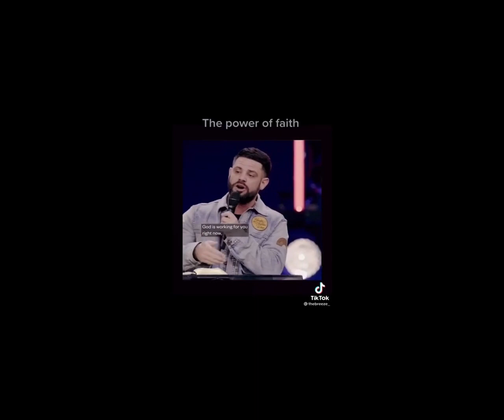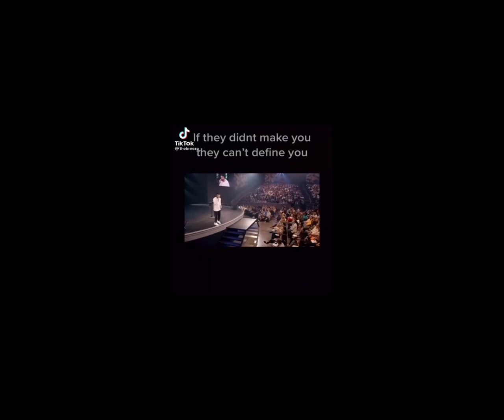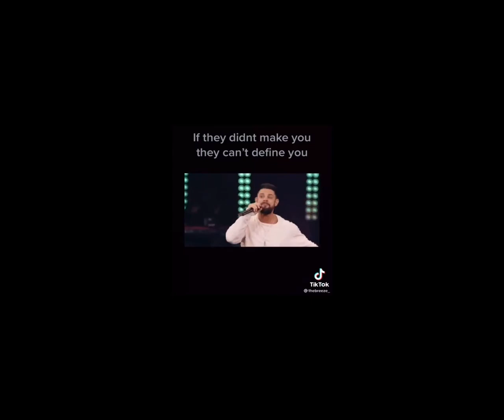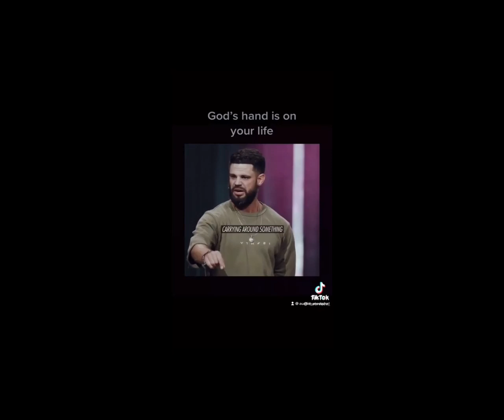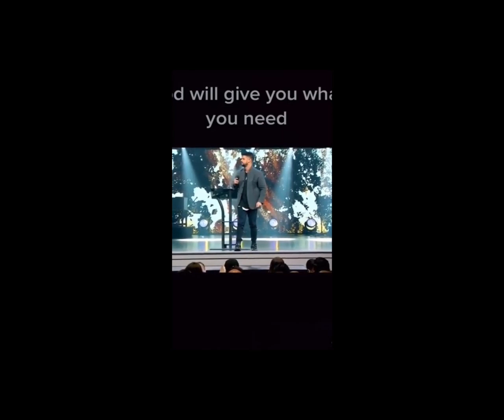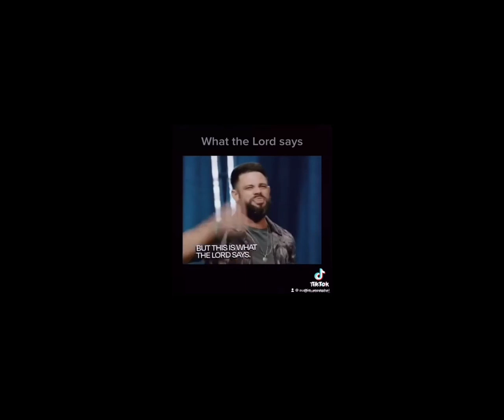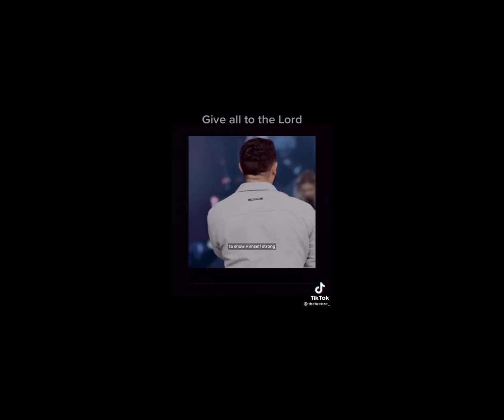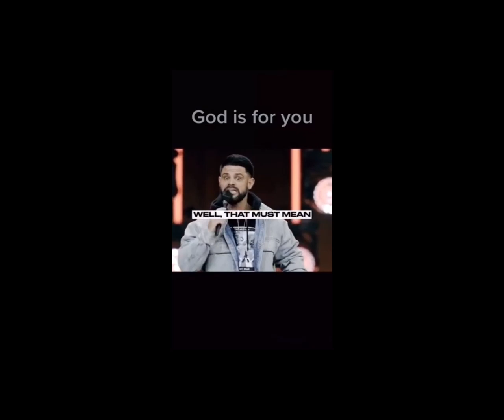Current TOP Performing Shorts on this channel!